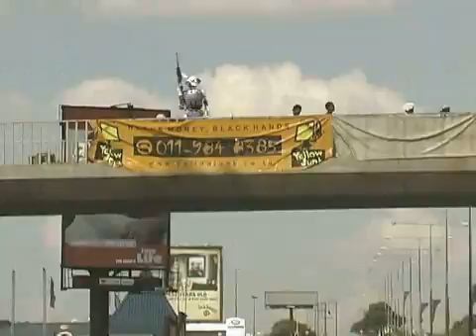Edu for Global Peace Test